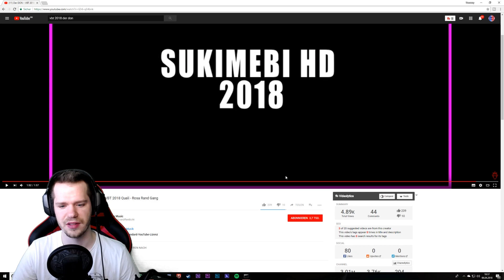Der DON VBT 2018 Qualifikation 🎙Let's watch - sOn1c glotzt VBT 2018